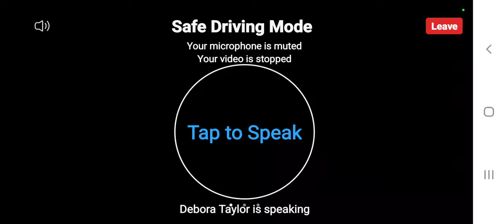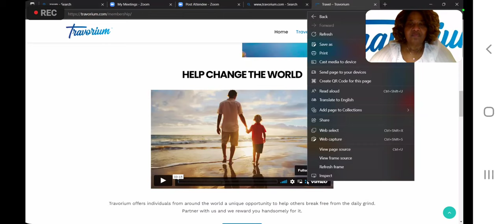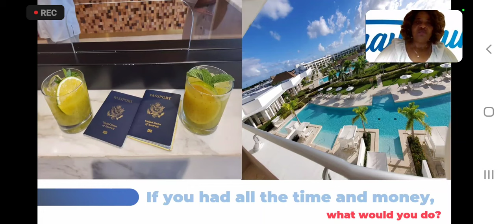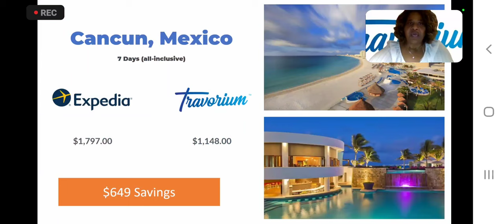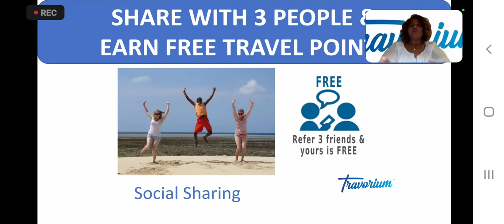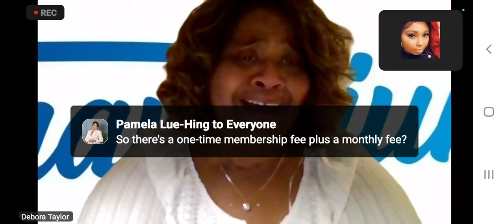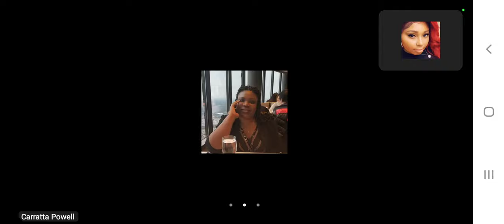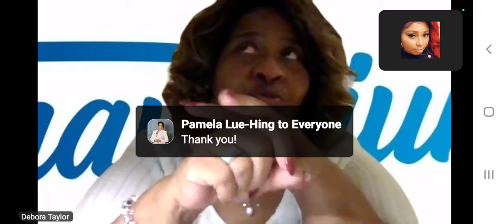presentation ll Earn money and travel for less.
March 2023 preview 👀✈️

Where are you looking to go in 2023?

In 2022 we sent groups of 2 to these same 4 🌟 & 5 🌟 locations for an entire stay as low as ..

🌟🌟🌟🌟 Miami $299 5days/4nights

🌟🌟🌟🌟🌟 Las Vegas $399 5days/4nights
[Luxury Palazzo Suite]

🌟🌟🌟🌟🌟 Cancun $449 5days/4nights
[All Inclusive Jr Poolside Suite]

🌟🌟🌟🌟 Budapest $39 5days/4nights
[rates include breakfast & taxes]

🌟🌟🌟🌟🌟 Thailand $299 7days/6nights
[rates include taxes & buffet breakfast]

*These rates are for 2 people & do not include flights due to airport differences

Now, Imagine always saving on your travel & having access to better than agents rates 💭